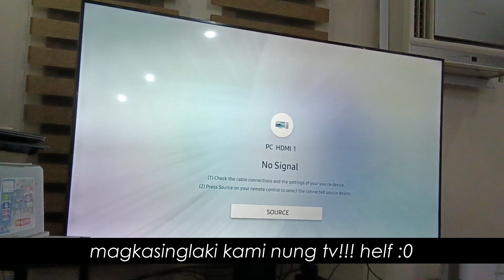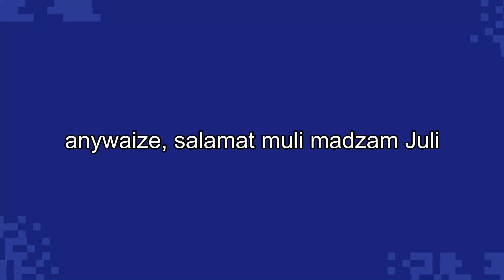[COLLEGE] LIFE UPDATES: AFTER 145